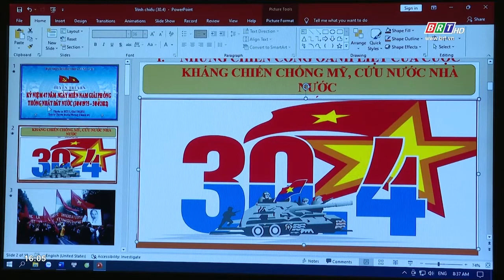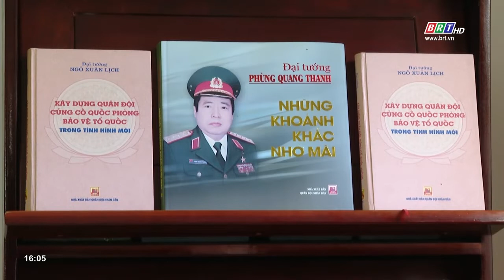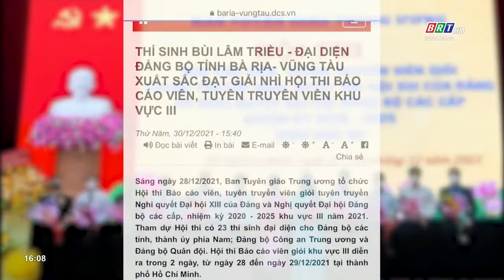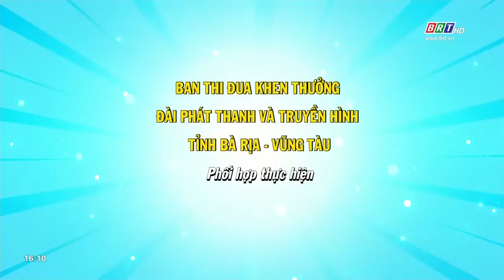Thiếu tá Bùi Lâm Triều nâng cao chất lượng tuyên truyền bằng những bài học thực tế | BRT TV